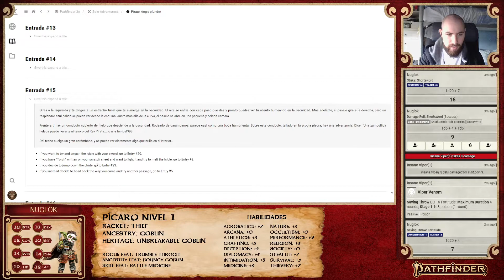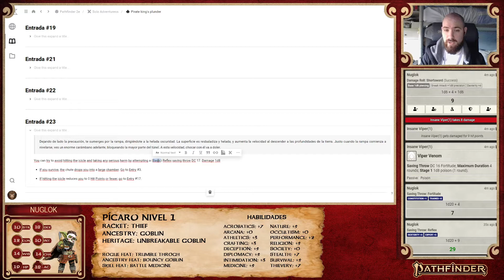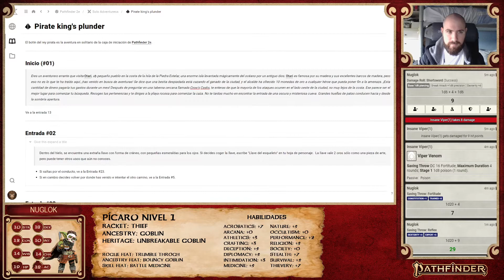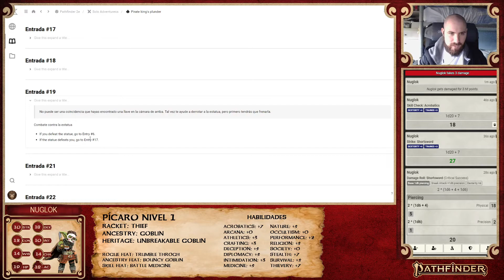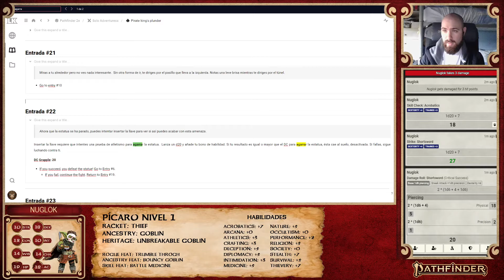Pathfinder (2e) Español - Aventura en solitario [Rulefinder #03]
Jugamos una partida en solitario basada en la que hay en la caja de iniciación de Pathfinder 2e con un personaje creado.

00:00 Introduccion
01:45 Personaje
02:35 Aventura en solitario